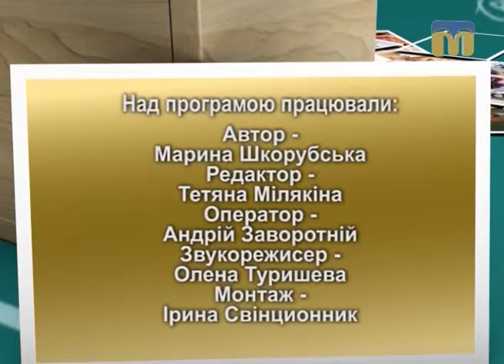Академія батьківства - 23.12.2016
Сьогодні в програмі:
- одяг для вагітних;
- неслухняна дитина;
- агресія серед школярів.

Автор програми - Марина Шкорубська.